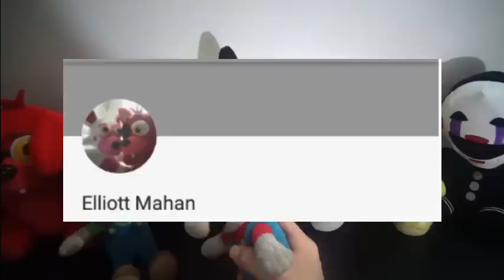SML Movie: The Golden Egg! Mario & Luigi Reaction(Freddy,Foxy,Mangle,Pikachu,BowserJr,PuppetMaster)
SML Movie: The Golden Egg! Mario & Luigi Reaction(Freddy,Foxy,Mangle,Pikachu,BowserJr,PuppetMaster). In this Plush Reaction, Mario, Luigi, Freddy, Foxy, Pikachu, Mangle, Bowser Junior and The Puppet Master will react to SuperMarioLogan
SML Movie: The Golden Egg! It's Easter! And there is a golden egg hidden somewhere in the house!

TheLegendOfJohnnyAlbert

Monday: Plush Reaction
Tuesday: Plush Reaction
Wednesday: Plush Series
Thursday: Plush Gaming
Friday: Plush Reaction + Plush Series
Saturday: Plush Gaming
Sunday: Plush Gaming

CREDIT:
SML Movie: The Golden Egg!
FNAF Plush
FNAF
Pokemon
Nintendo
Five Nights At Freddy's
FNAF Plush
SuperMarioLogan
SML
TheLegendOfJohnnyAlbert